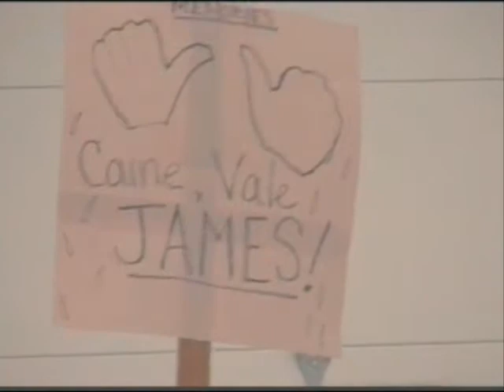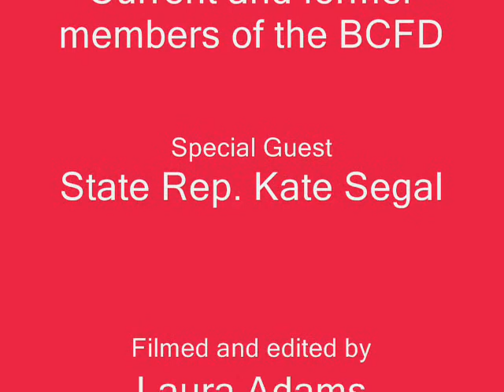Chuck Asher's Coffee Hour, Pt. 2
"Coffee Hour" held at Fire Station No.1 in Battle Creek, Michigan, in honor of retiring Lt. Chuck Asher. part 2 of 2.